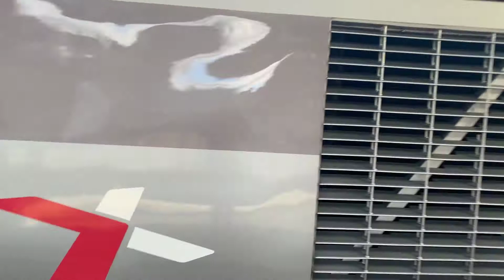HST Cross Country 43285 & 43357 Departing Newcastle With Tones